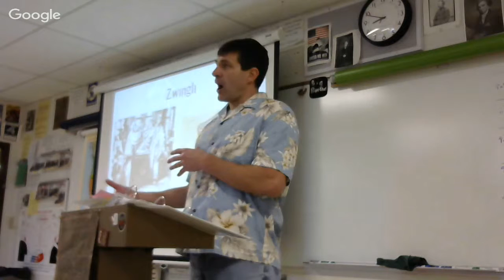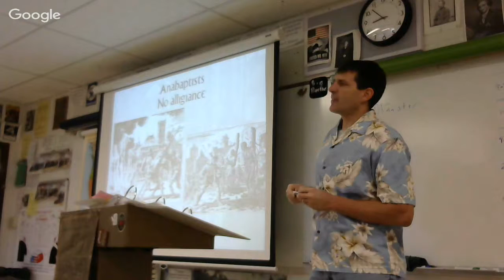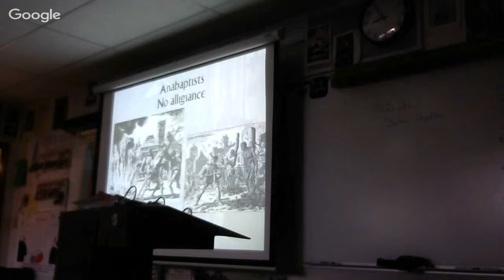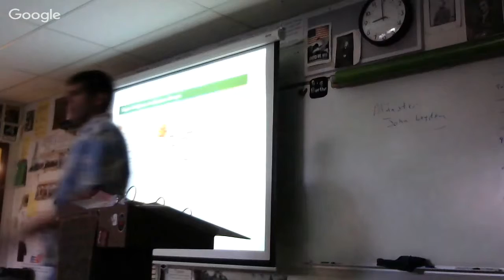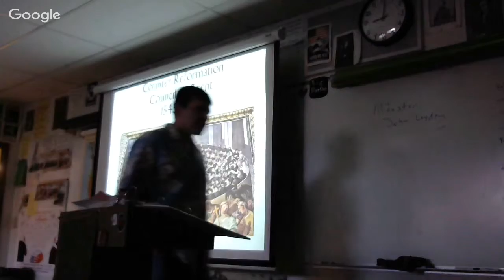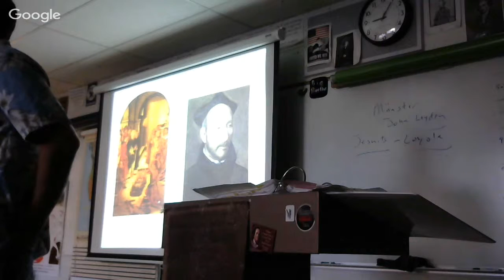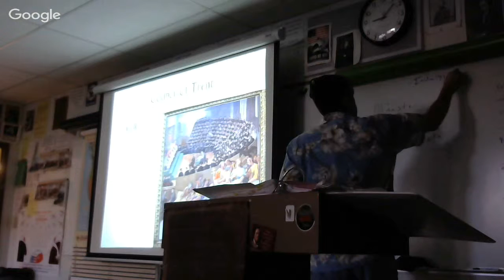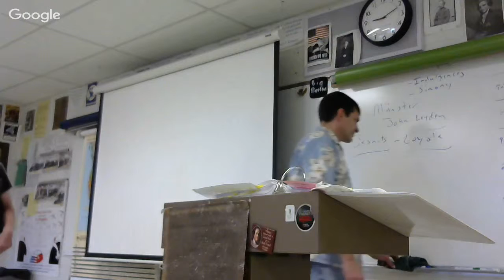9-25-2015 Counter reformation